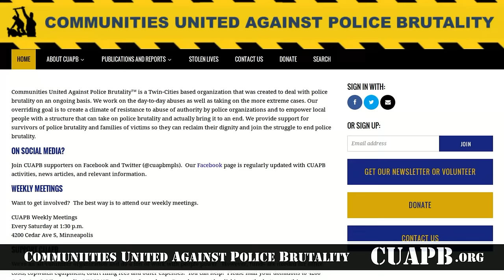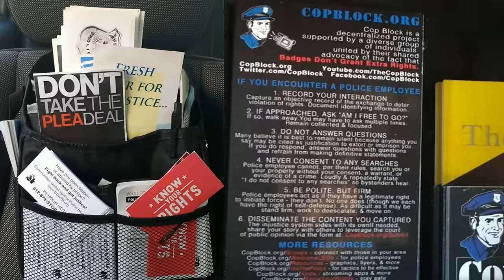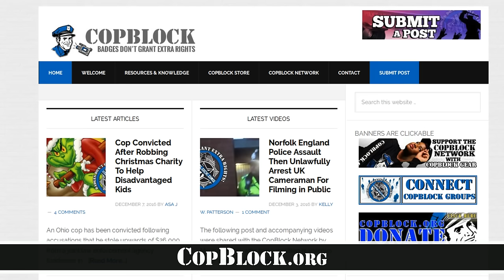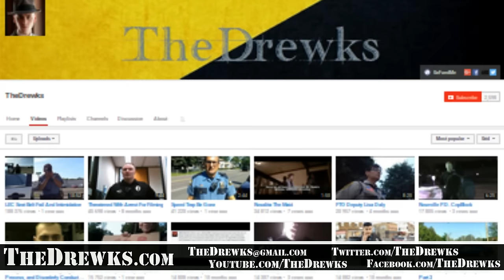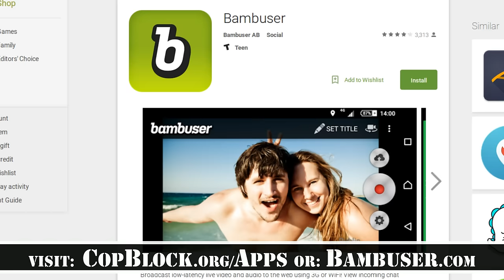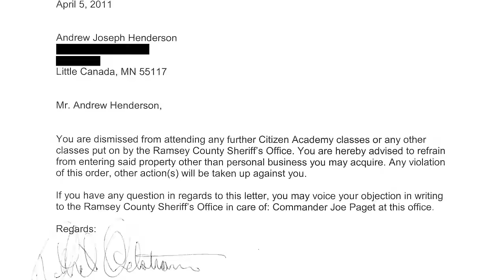Andrew Henderson -- A Force Multiplier in Minnesota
A force multiplier is something that dramatically increases the effectiveness of a specific aim. Often used to describe a new weapon or bit of actionable intel in military theater, in this case, the force multiplier is Andrew "The Drewks" Henderson, and his aim is police accountability and personal liberty. After witnessing the rights-violation of another person at the hands of St. Paul police employees Henderson realized the importance of filming. Not satisfied with utilizing that tactic himself, he has actively shared it with hundreds throughout the Twin Cities. Through know-your-rights and Copwatch workshops, literature outreach and court support, Henderson has undoubtedly had a positive impact in the Twin Cities. In this video he recounts some of his experiences, details his personal motivations, and gives a message to current police employees.

- 612-874-STOP